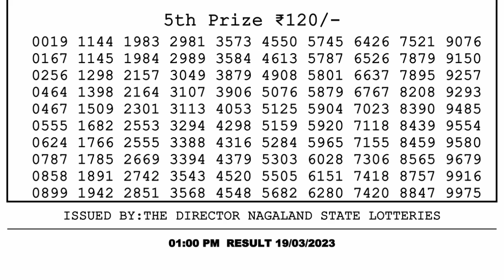🔴Dear Lottery Sambad Live 1pm today 19.03.23 Nagaland State Lottery Result